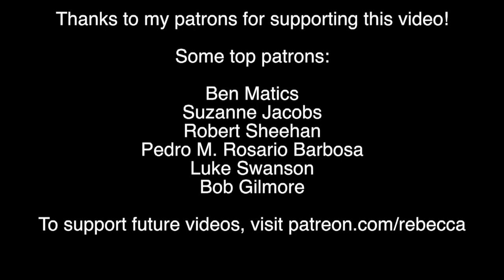Why Are We More Creative After Getting Some Sleep?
New research reveals how we might be better problem-solvers after getting some sleep.